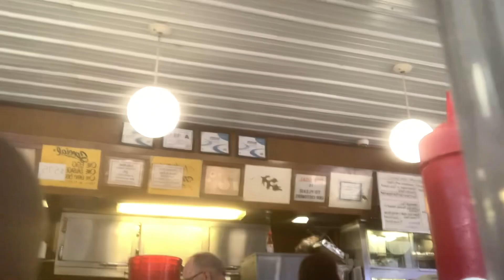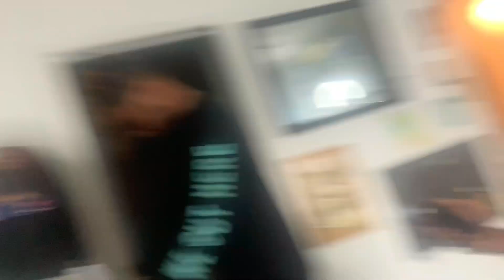CAUGHT PERV PETE LACKINN…you won’t believe what happens🫢